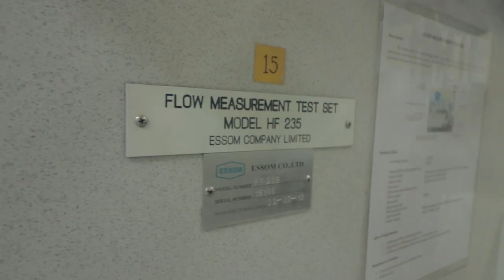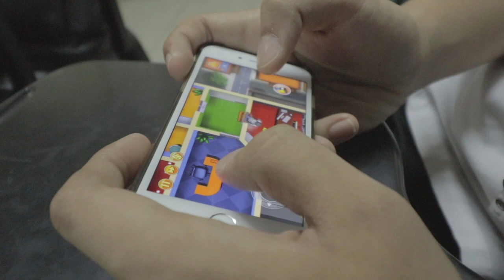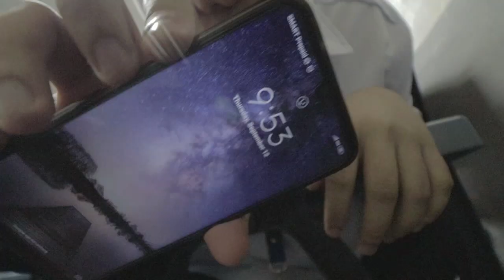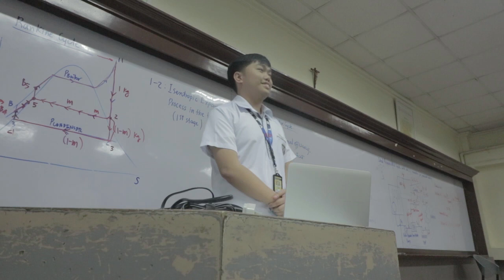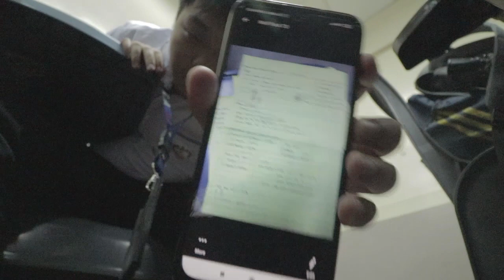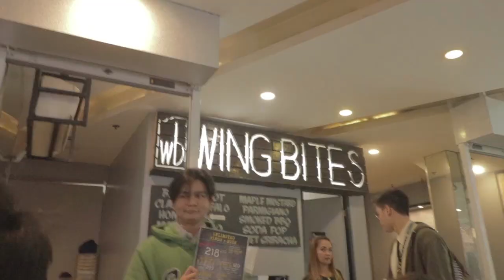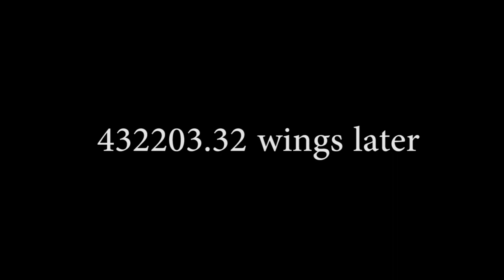M.E. SERIES: EXPERiMENTAL BiRTHDAY REPORT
#21 (9/12/19)

EXPERIMENT #3 ay nandito, natanggal narin ang isang mabigat na gawain ang report para sa safety engineering, at sinelebrate natin ang bertday ni bes.